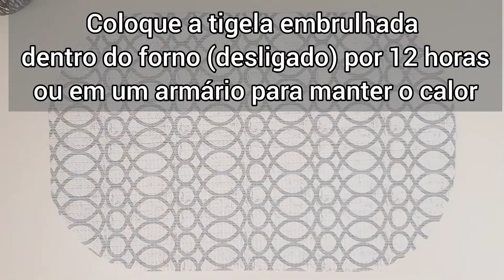IOGURTE NATURAL DE MORANGO Só 3 ingredientes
Aprenda a fazer iogurte natural caseiro e iogurte caseiro de morango
Receita de iogurte de morango muito fácil e simples de fazer, fica cremoso e delicioso.

INGREDIENTES

1 litro de leite integral
1 pote de iogurte natural integral ( temperatura ambiente)

Saborização:
2 pacotinhos de gelatina sabor morango
250ml de água

Dicas:

Se o dia estiver frio, preaqueça o forno a 240ºC (temperatura alta) por 15 minutos após esse período, desligue o forno e mantenha a porta fechada para manter o calor, para poder guardar o iogurte pelas 12 horas.
A temperatura ideal do iogurte morno é ao redor de 45 ºC, para misturar o iogurte.
Esse é ponto chave da receita quando muito quente, o leite pode matar os micro-organismos responsáveis pela formação do iogurte; quando muito frio, ele não estimula o crescimento e atividade dos mesmos.

Olá amigos, sejam bem vindos ao canal Navegando nos Doces!

⬇️Se gostou, por favor ❤
💙Não esqueça de curtir👍e comentar

💙Ative o Sino 🛎 para não perder nenhuma novidade, receitas toda semana!

✳ VEJA TAMBÉM

Músico: @iksonmusic